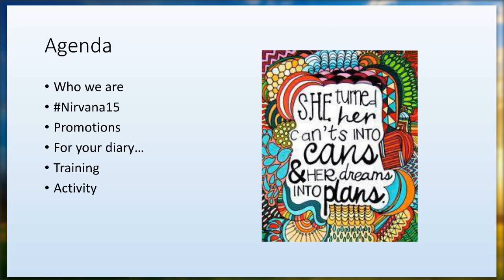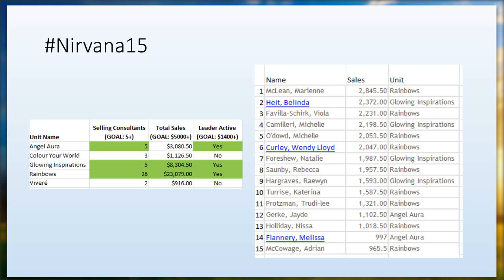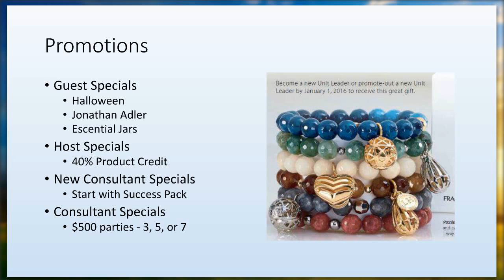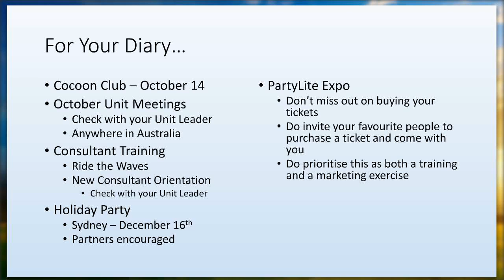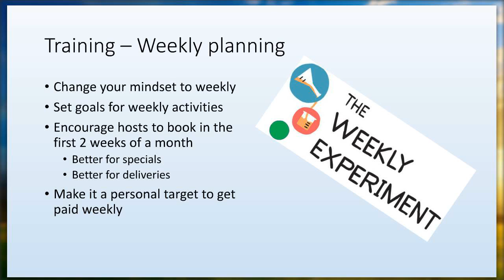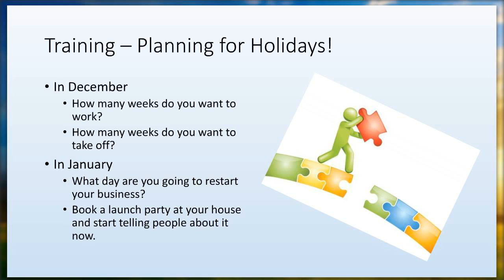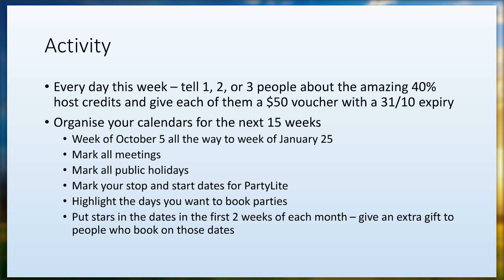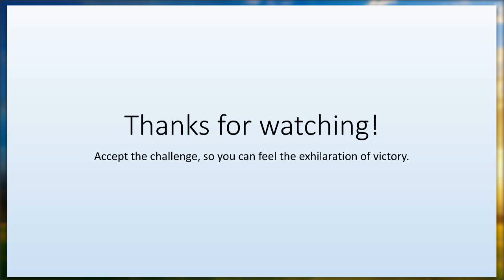October 2015 Webinar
October 2015 Webinar for consultants in Wendy's PartyLite downline who were unable to attend an End of September Unit Meeting. 35:31... Enjoy! WLC.